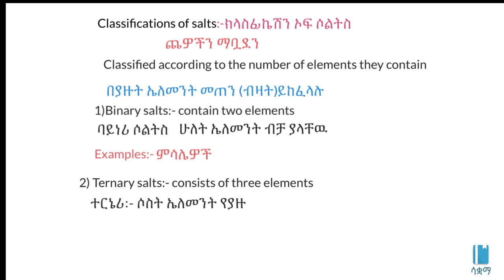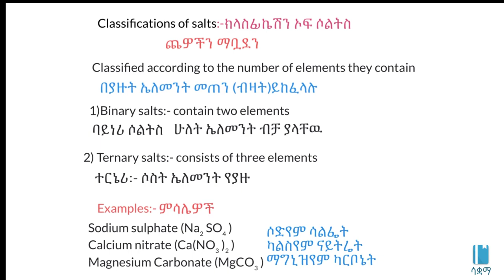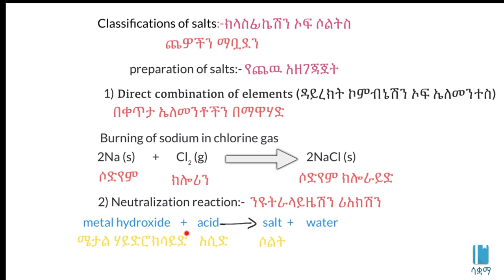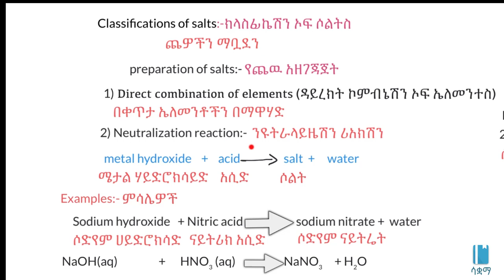Classification of Salts | ጨዎችን ማቧደን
In this video, we learn about classification of salts. This video is based on Unit 1 of Grade 8 of the Ethiopian curriculum. The academic videos published under Saquama (Education for Ethiopia) are in line with the Ethiopian curriculum.

 በዚህ ቪዲዮ ስለ ጨዎችን ማቧደን  እንማራለን።  ይህ ቪድዮ የተሰራው በ8ኛ ክፍል ኬሚስትሪ ምዕራፍ 1 ላይ ተመስርቶ ነው። በሳቋማ (ኤጁኬሽን ፎር ኢትዮጵያ) ስር የተለቀቁ የቀለም ትምህርት ቪዲዮዎች ከኢትዮጵያ ስርዓተ ትምህርት ጋር የሚስማሙ ናቸው።